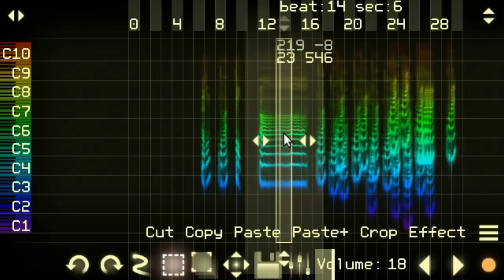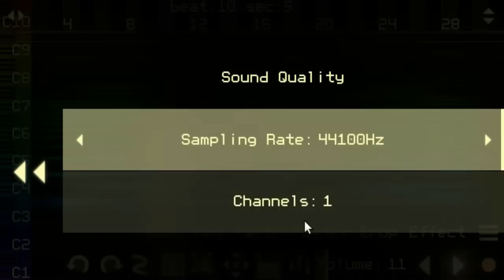Virtual ANS: Making a Brush from the Voice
VirtualANS is a software simulator of the unique Russian synthesizer ANS - photoelectronic microtonal/spectral musical instrument created by Russian engineer Evgeny Murzin from 1938 to 1958.
The app is cross-platform and available for iOS, Android, Windows, Linux and OSX.